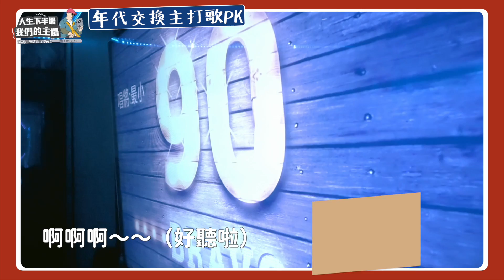年代交換主打歌PK！最老包廂挑戰新歌排行榜，結果竟然唱成另一首歌？！｜熟齡網紅2.0特別企劃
KTV這間包廂加起來超過千歲？！
這次熟齡網紅要來和年輕人交換歌單！
流行歌你聽過幾首？
還有哪些是你的年代必唱的歌？
歡迎和我們分享！